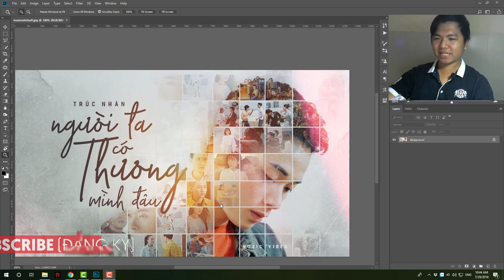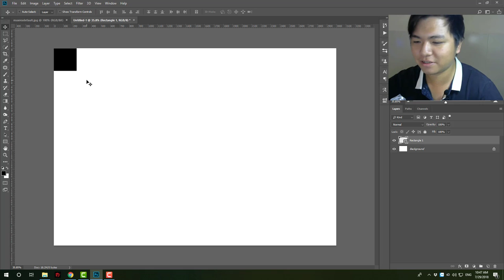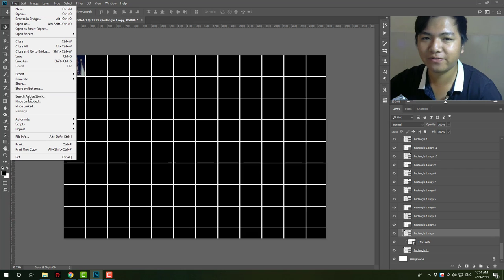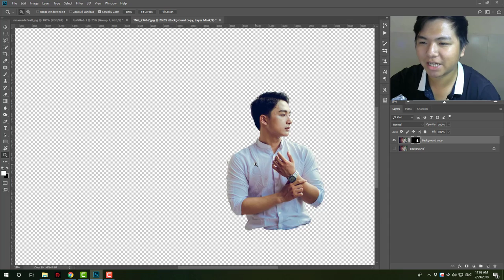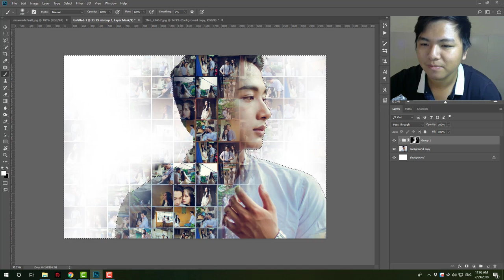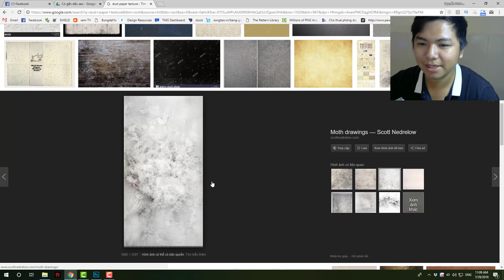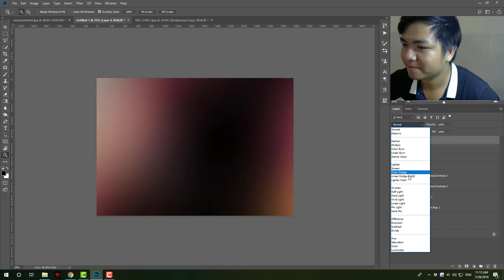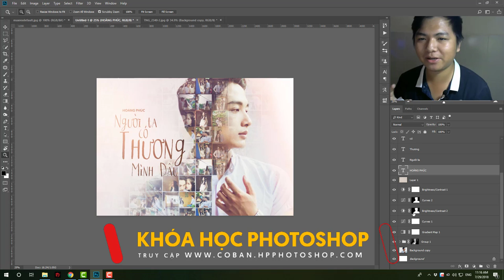📷 làm poster MV Người Ta Có Thương Mình Đâu